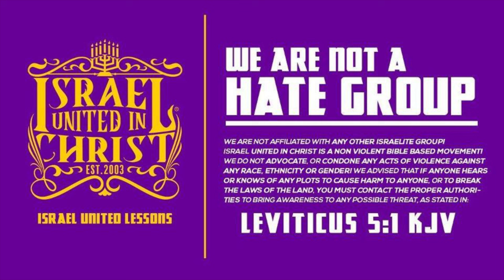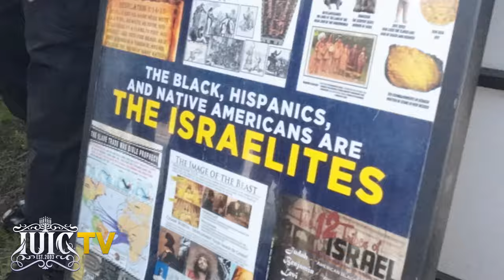Who's That Baby's Daddy?!